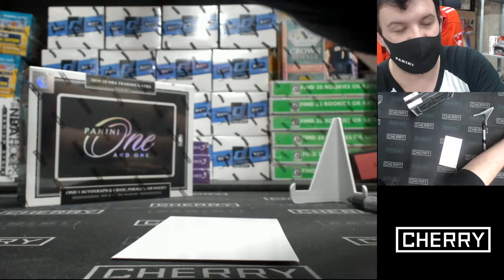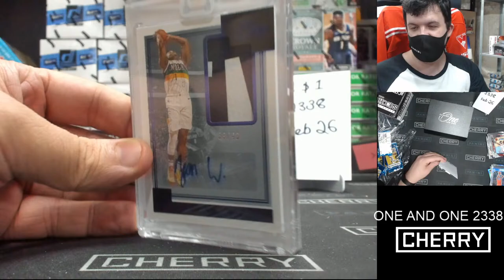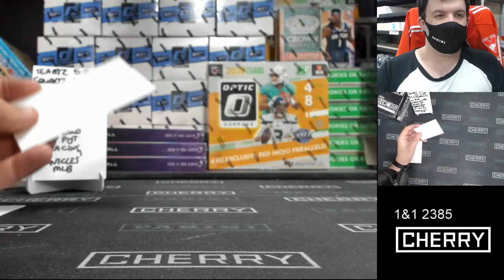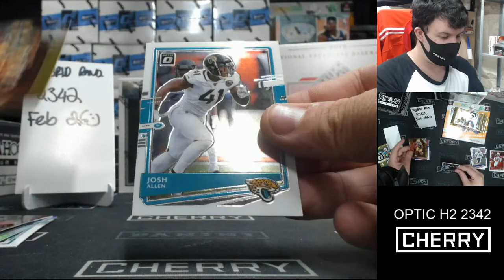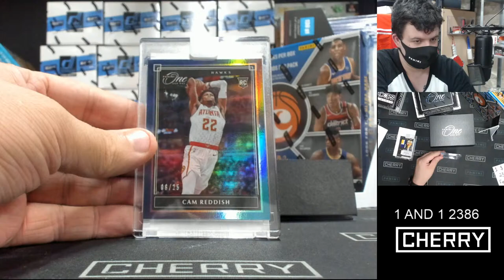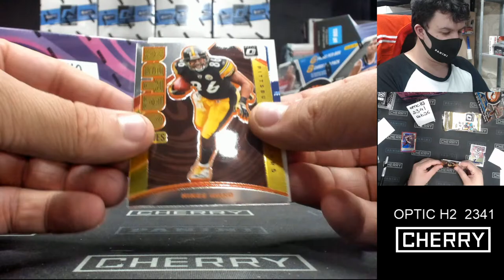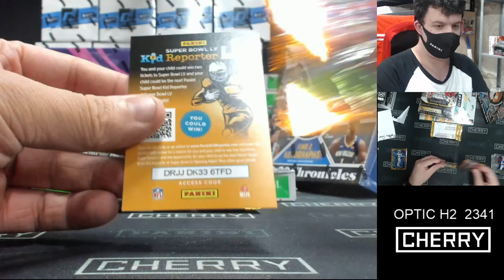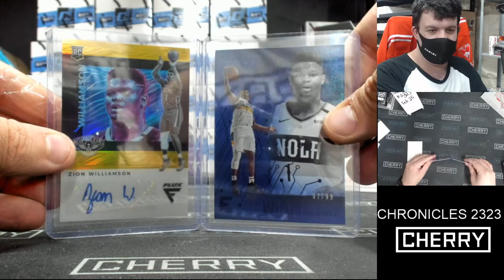CHERRY LIVE! ONE AND ONE! IMMACULATE! ++ (FEB 26 5PM)